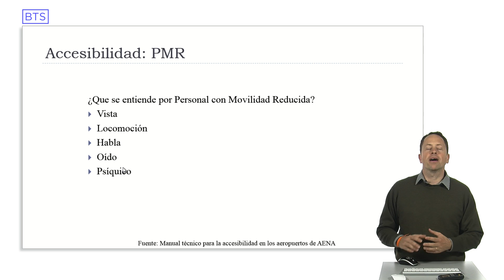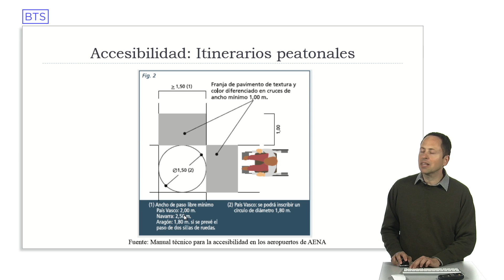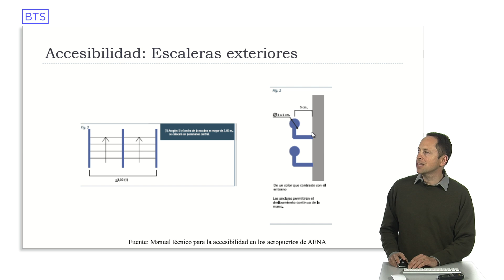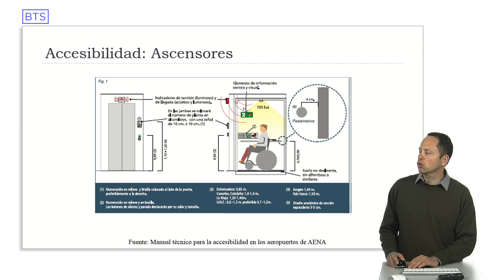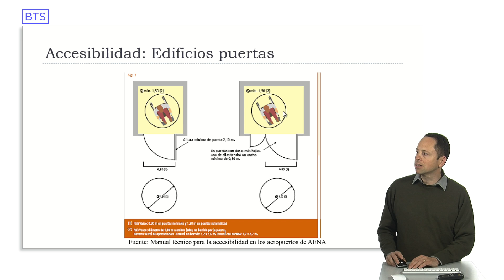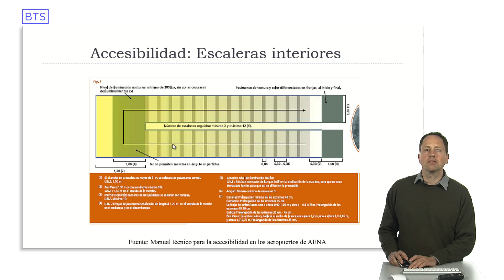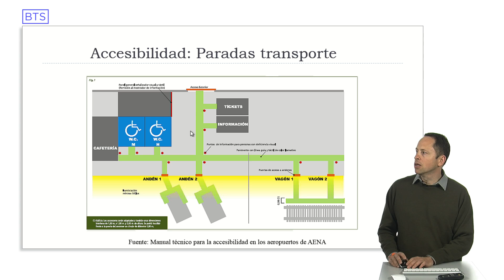Accesibilidad| UPV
Título:  Accesibilidad

Descripción automática: En este video se presenta el manual técnico de accesibilidad en aeropuertos de Aena, que aborda cómo deben ser las instalaciones para las personas con movilidad o habilidades reducidas. Se destacan las distintas necesidades de accesibilidad, como problemas de visión, locomoción, habla, oído o cognitivos. El manual especifica detalles como pendientes máximas en rampas y anchos de itinerarios peatonales.

Se señala la curiosidad de que cada comunidad autónoma en España tiene sus propias normas, lo que lleva a diferentes procedimientos y suministros en construcción, y en ocasiones, a un incremento de costos. Se citan ejemplos como las variaciones de pendientes en rampas y dimensiones de giros para sillas de ruedas entre comunidades. Se menciona la diversidad en especificaciones regionales para aceras, pasajes peatonales, rejillas de alcantarillado, escaleras, rampas exteriores e iluminación.

Asimismo, se aborda la accesibilidad en elementos como ascensores, botoneras, papeleras, puertas exteriores, máquinas expendedoras y señalización. También se discuten las consideraciones para baños accesibles y vestuarios, incluyendo barras de apoyo y dimensiones adecuadas.

Por último, se mencionan las plazas de aparcamiento para personas con discapacidad, resaltando que incluso hay diferencias en dimensiones entre distintas comunidades como Asturias y País Vasco. El video concluye resaltando la importancia de unificar criterios para simplificar y mejorar la accesibilidad a nivel nacional.